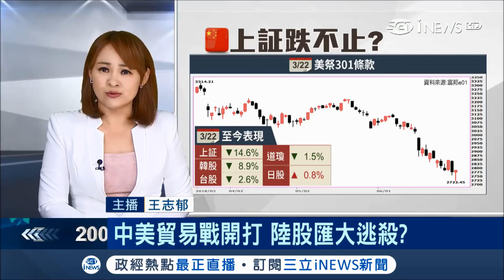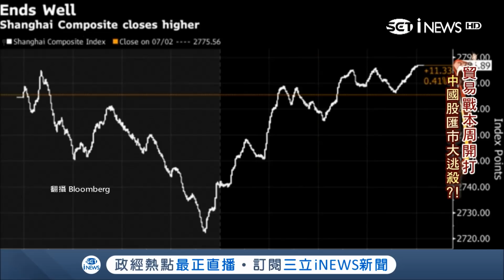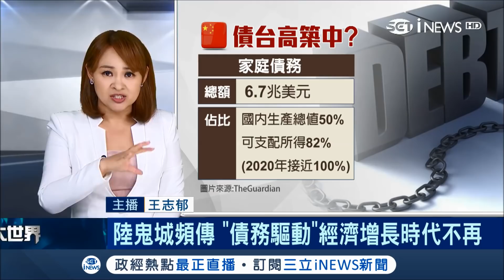中國股市雪崩式下跌 中美貿易戰是主因? 背後"債務驅動經濟"隱憂為何?｜主播 王志郁｜【大世界新聞】20180703｜三立iNEWS